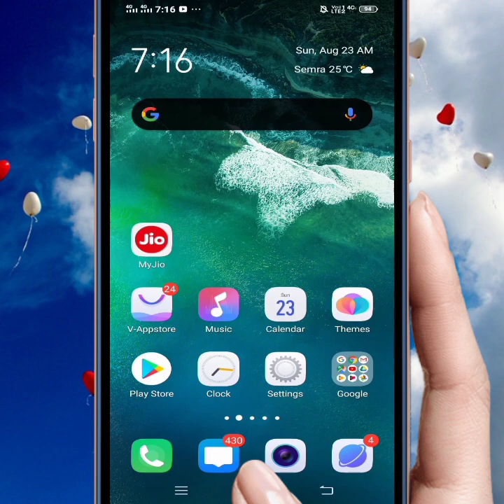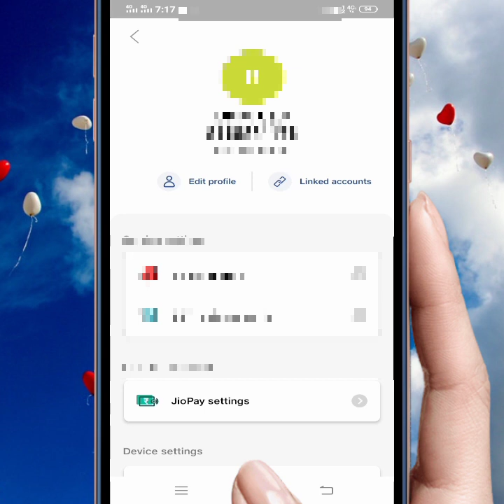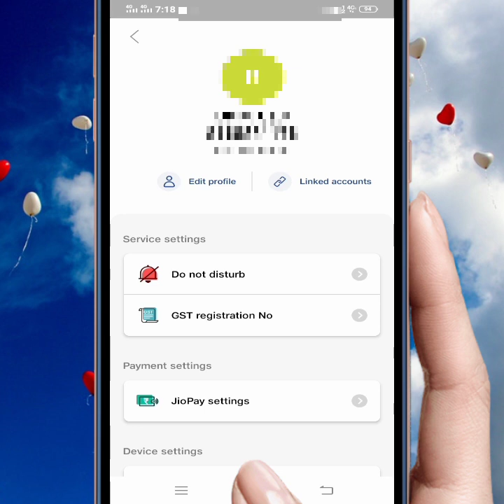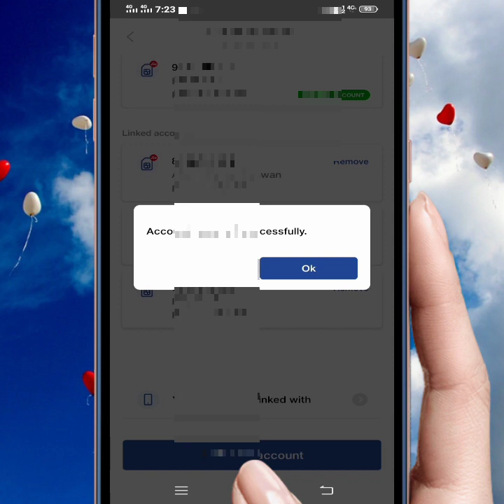How to Delete Call History in jio SIM || कोई कॉल हिस्ट्री चेक तो नही कर रहा है उसे बंद करना सीखे ।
Hello Dosto,
Mera naam Bhim sahu hai aur mera channel aao sikhe mein aap ka sawagat hai .

Dosto aaj ke video mein hum janege ki kis tarah se hamara call history check kar rha hai to use hum kis tarah se pata kar sakte hai aur use band kr sakte hai.